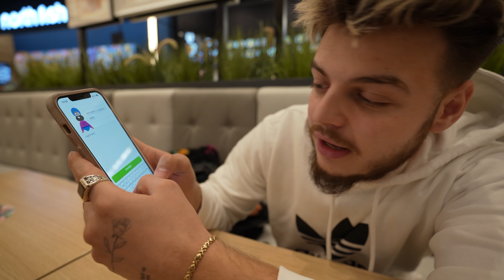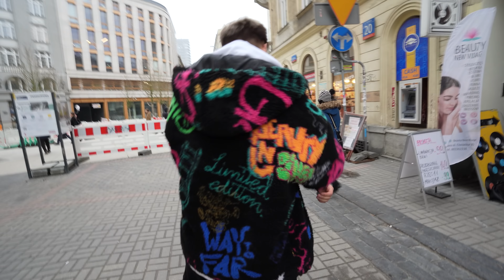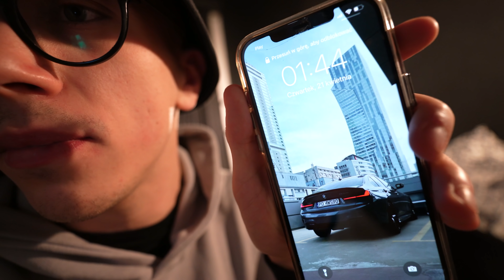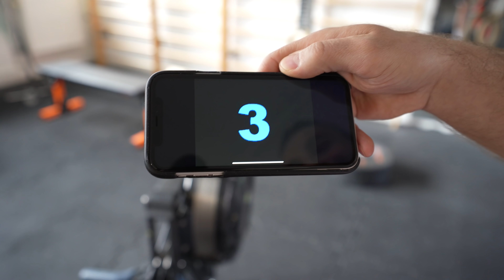DAWNO NIE SPĘDZIŁEM TYLE CZASU Z LUDŹMI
Macie tutaj zlepek moich kilku dni, które starałem się spędzić inaczej niż dotychczas. Po opublikowaniu ostatniego filmu stwierdziłem, że nie mogę stanąć w miejscu i muszę w to brnąć dalej. Już za dużo się ostatnio nastałem :( Więcej spotkań ze znajomymi, nie marnowanie czasu na oglądanie głupot, montowanie itd. W sumie sam jestem ciekawe jak podoba wam się taki materiał i czy pokazywać wam więcej takiego mojego życia. Teraz to kręcę już następny film i kontynuacje więc mam nadzieję, że będziecie czekać do następnej środy na odcinek. Odzywajcie się w komentarzach i miłego oglądania ;)

0:00-1:12 - Wstęp
1:12-4:24 - Jedzenie i kradzież
4:25-6:39 - Po treningu, poker i sen
6:40-8:29 - Sprzątanie i montaż
8:30-10:03 - Mieszkanie Krychy i trening
10:04-11:02 - Plany na majówkę
11:03-12:33 - Pogadanki i unboxing
12:34-13:51 - Wieści z siłki
13:52-14:53 - Pomysł na kolejny odcinek
14:54-17:23 - Zakupy z Blowem
17:24-17:44 - Powrót do domu
17:46-19:13 - Wspominki z baletu i podsumowanie